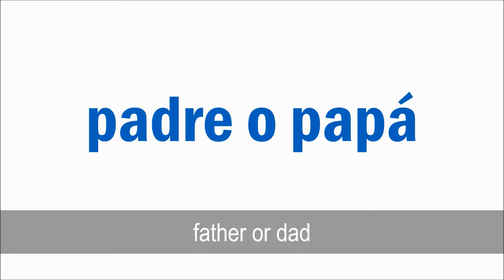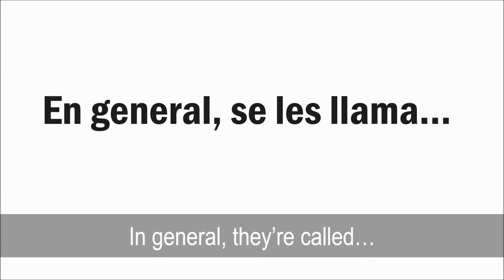Family members in Spanish | Miembros de la Familia